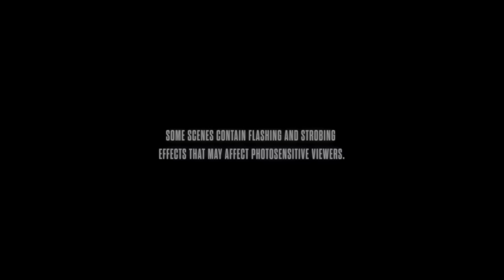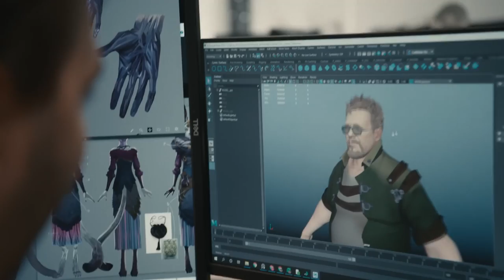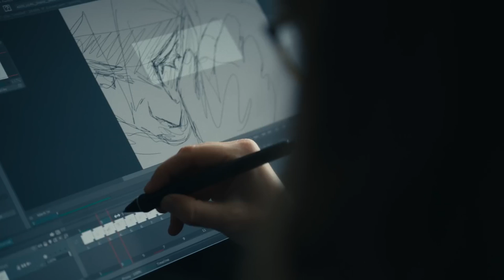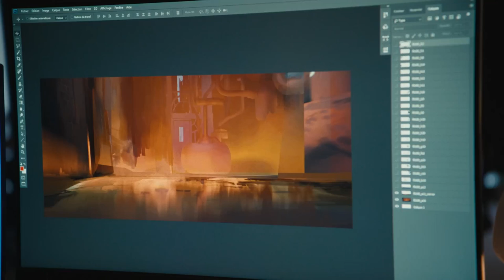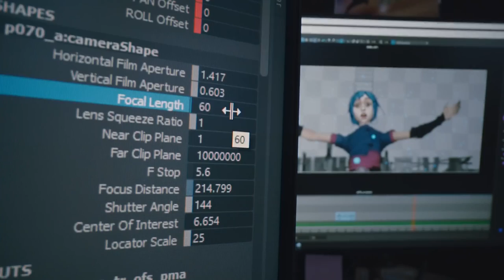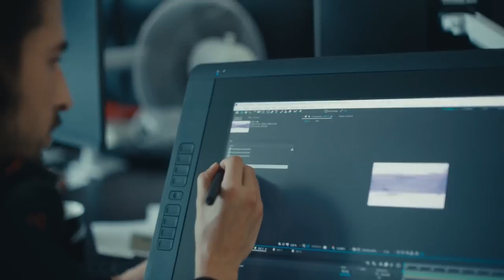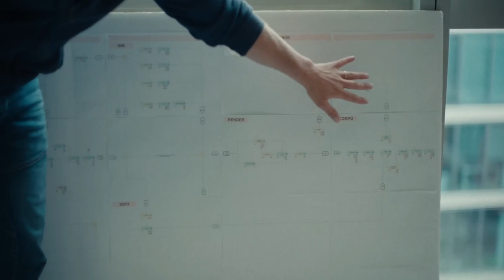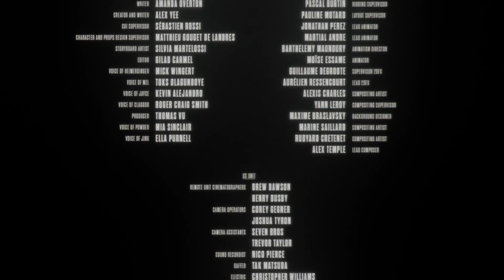League of Legends Arcane - Bridging the Rift Part 3 Killstreaks Meet Keyframes 1038p 24fps H264